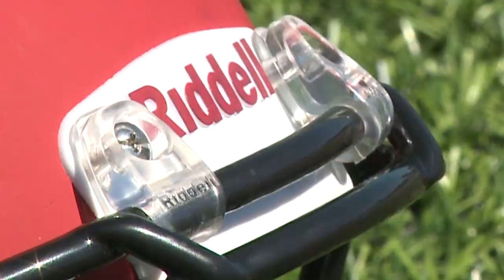Football Helmets detect hard hits that cause Concussions...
Cathedral Catholic High School gets new Riddell Helmets that can detect hard hits and monitor for Concussions...